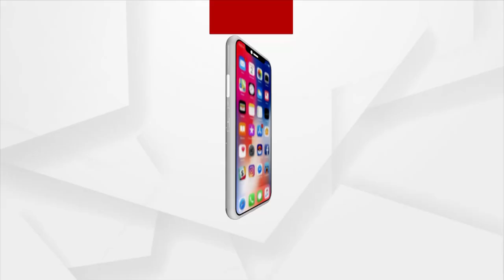ଖାଦ୍ୟ ଯୋଗାଇଲେ ଅଭିନେତ୍ରୀ ରାନୀ ପ୍ରିୟଦର୍ଶିନୀ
ଭଦ୍ରକ ଜିଲ୍ଲା ଧାମରା ଅଞ୍ଚଳରେ ବାତ୍ୟା ପ୍ରଭାବିତଙ୍କୁ ଘର କୁ ଘର ବୁଲି ଖାଇବା ଯୋଗାଇଲେ ଅଭିନେତ୍ରୀ ରାନୀ ପ୍ରିୟଦର୍ଶିନୀ